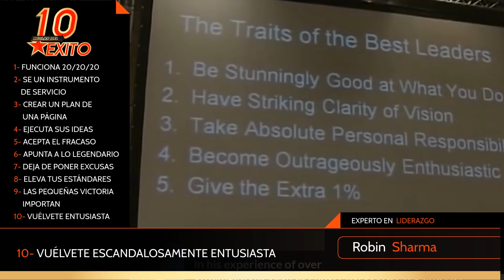Robin Sharma - Sus 10 Reglas del Éxito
La verdadera medida de lo que eres es lo que haces cuando  nadie te mira. Al final del camino, sólo hay dos preguntas importantes: ¿Qué persona has llegado a ser? y ¿Cuántas vidas has cambiado? Estas son las preguntas claves que te propone Robin Sharma para comenzar a ser un excelente líder.
¿Buscas inspiración extra? Estas son sus 10 Reglas del Éxito:
1. FUNCIONA 20/20/20
2. SE UN INSTRUMENTO DE SERVICIO
3. CREAR UN PLAN DE UNA PÁGINA
4. EJECUTA SUS IDEAS
5. ACEPTA EL FRACASO
6. APUNTA A LO LEGENDARIO
7. DEJA DE PONER EXCUSAS
8. ELEVA TUS ESTÁNDARES
9. LAS PEQUEÑAS VICTORIAS IMPORTAN
10. VUÉLVETE ESCANDALOSAMENTE ENTUSIASTA

★ Consigue aquí más vídeos para motivarte ★